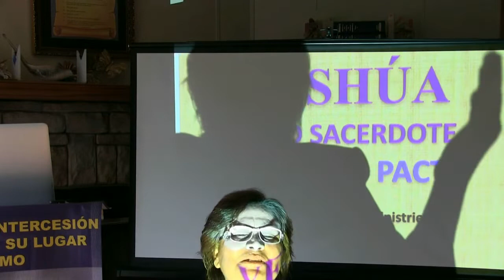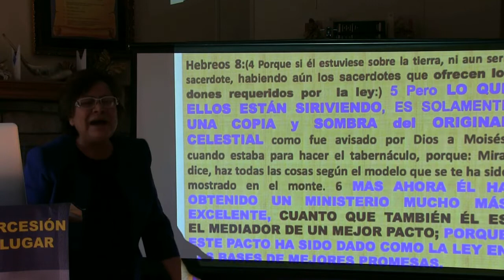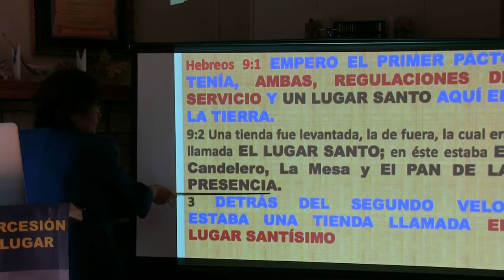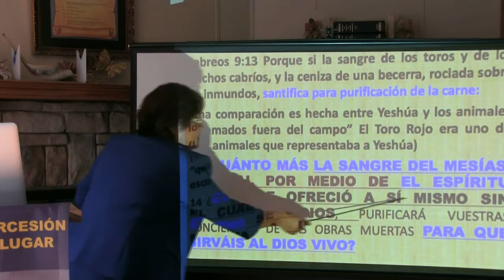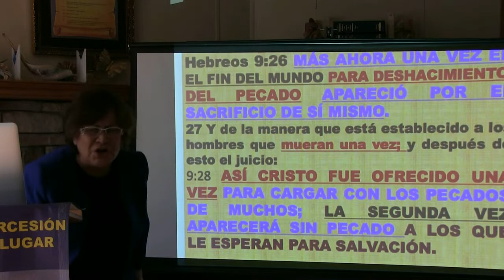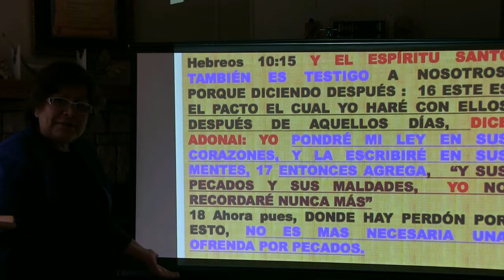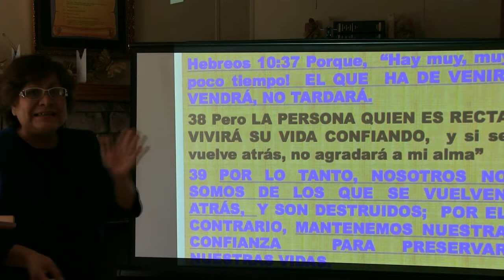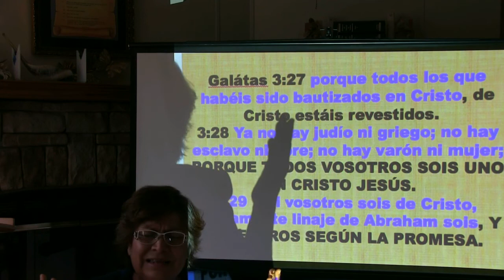TEMA 11 3a Parte YESHÚA SUMO SACERDOTE DEL NUEVO PACTO UN SOLO DIOS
Esta es la conclusión del tema  "Yeshúa Sumo Sacerdote Bajo la Orden de Melquisedec" Una verdad gloriosa!  como no hay otra!   Es el mensaje para este tiempo.  Conforme  he avanzado en el estudio de este tema tan glorioso,  se han hecho evidentes verdades igualmente gloriosas a mis ojos,  puedo asegurar sin temor a dudar,  que EL MINISTERIO DE NUESTRO SUMO SACERDOTE,  ES  PRECISAMENTE EL MENSAJE DE LA JUSTIFICACIÓN POR LA FE,  tan mal entendido  por la iglesia en general.   Es la gloriosa culminación  de la fe de aquellos que creyeron en Yeshúa conforme a SU TESTIMONIO, segun el apostol Pablo.